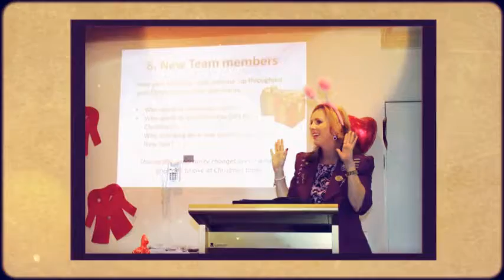Ratpack Area 2012